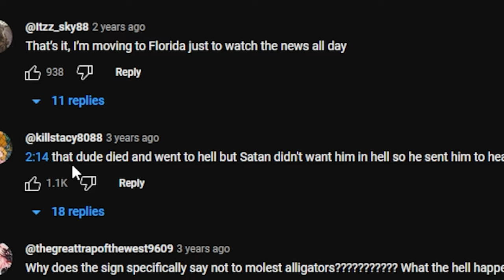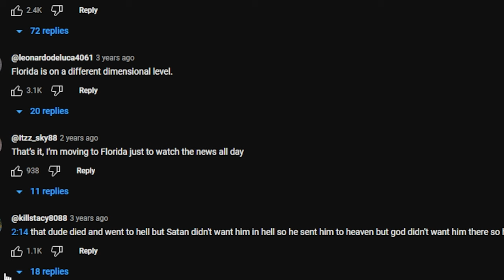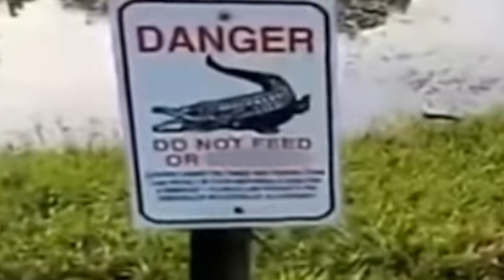Florida People Are Another Breed... 🤣